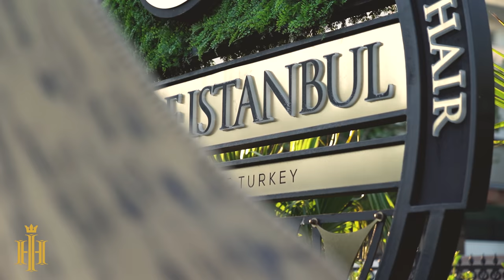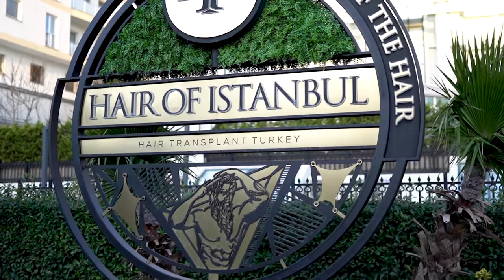How to Choose Best Hair Transplant Clinic ? | Hair Treatment in Turkey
Matthew explains that, after researching for long for the best hair transplant clinic, he decided that the Hair of Istanbul clinic in Turkey was the right choice for him.

Matthew comes to Turkey for a hair transplant from Northeast England. He mentions that he felt comfortable with the hospitality he encountered from the time he was greeted at the airport.

He said that, he faced the problem of hairline regression at the age of 18 and lost self-confidence because of his receding hairline, when he went out. Explaining that when he touched his hair between the ages of 18 and 21, a lot of his hair used to come to his hands. Matthew talks about how well he feels when he watches the result videos of patients who have had the same problems as him.
How Matthew, who did a lot of research, at the age of 24 discovered FUE and FUT hair transplantation methods.
You can watch the video of how he overcame his anxiety and the process he went through with Hair of Istanbul, the best hair transplant clinic.

00:00  Matthew's hair transplant journey begins

00:44  How did he discover Hair of Istanbul?

01:38  Matthew's hair loss story

02:53 Why did he choose Turkey for hair transplant ?

03:39 Matthew’s story about his dream hairline

03:53 Hair transplant advices from Matthew

04:29 Hair of Istanbul reviews

05:40 Matthew talks about his hair loss

06:05 Why did he choose Hair of Istanbul?